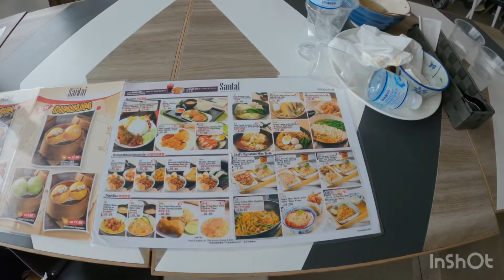Genting Premium Outlet Walk around Tours